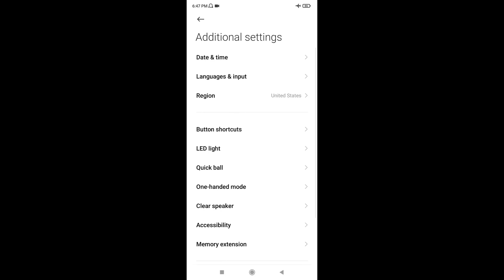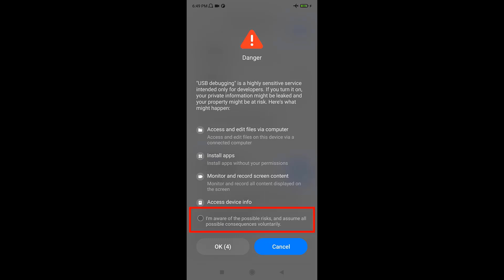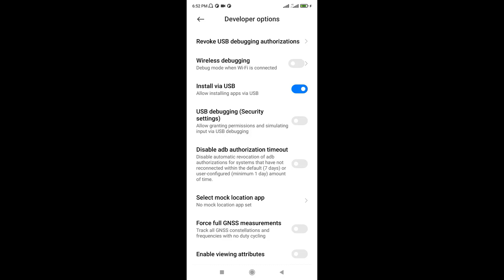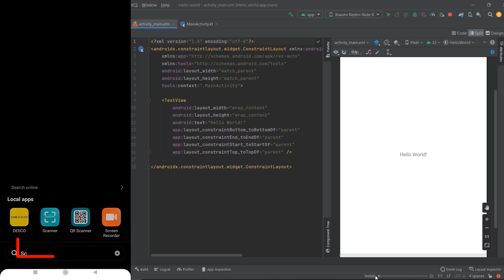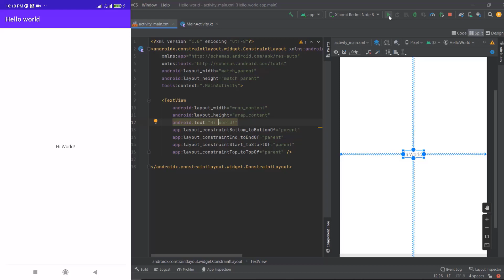Redmi Xiaomi Mi Developer options Enable | how to run and test app on real android phone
Redmi Xiaomi Mi Developer options Enable in bangla | how to run and test app on real android phone

Hello everyone to day i explain Redmi Xiaomi Mi Developer options Enable in bangla and how to run and test app on real android phone
firstly enable mobile developer option. second connect android phone to computer software android studio than run project.

Topic in this video tutorial:

how to enable developer options on redmi note 8
How To Enable Hidden Developer Options In Xiaomi Redmi Note 8
How To Enable Hidden Developer Options In Xiaomi Redmi Note 9
How To Enable Hidden Developer Options In Xiaomi Redmi Note 10
How To Run and Test App On Real Android Phone
Android Development Tutorial for Beginners
Enable USB debugging
Connect real phone with PC
Run and test application on real device
run android app
run android app on your phone
run android app on real device
test android apps real device android studio
How To Run Apps in Android Studio on Android Device